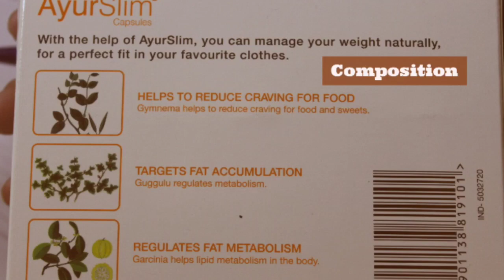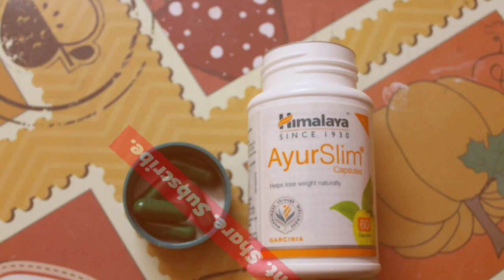Himalaya AyurSlim Capsules Review & Benefits - Lose Weight Naturally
Himalaya AyurSlim Capsules Review & Benefits in Hindi - Natural Weight Loss